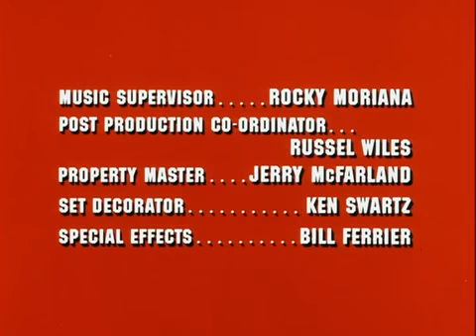The Rookies - Episode 16